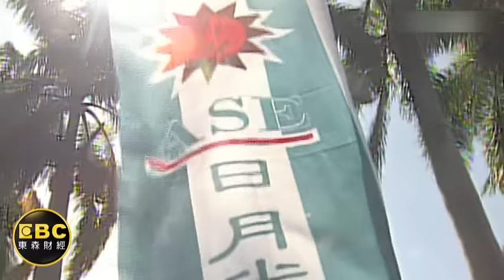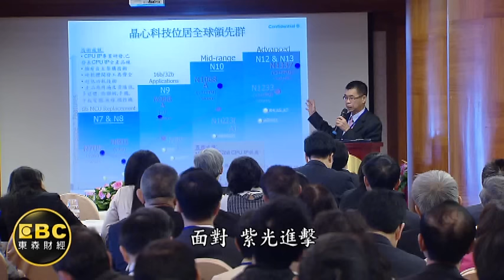台電子業併購黃金元年!封測.IC設計廠大洗牌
台灣企業放起無心價，但大陸企業卻是步步進逼。大陸紫光集團宣布通過4千億的增資案，全力瞄準併購！台灣電子業也不得不加入大混戰，細數半年來，從日月光矽品、聯發科立錡，到紫光，堪稱台灣電子業進入黃金併購元年，考驗誰能生存成為新一代的產業霸主。